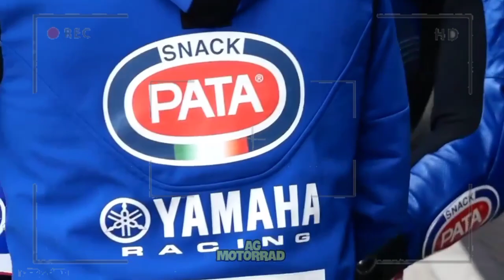first day Misano test superbike 2023 ( Ducati, Yamaha, honda) winter test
test superbike hari pertama di sirkuit Misano San Marino
di ikuti Honda , Yamaha dan Ducati